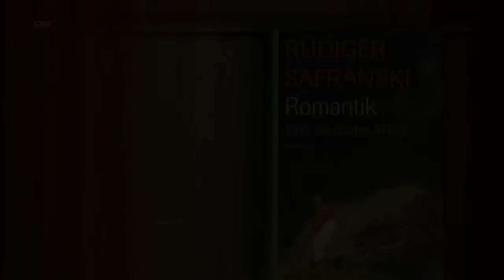Rüdiger Safranski - Die Labyrinthe der Reflexion. Über die Romantik (Gespräch 2007)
"Der romantische Geist ist vielgestaltig, musikalisch, versuchend und
versucherisch, er liebt die Ferne der Zukunft und der Vergangenheit, die
Überraschungen im Alltäglichen, die Extreme, das Unbewußte, den Traum, den Wahnsinn, die Labyrinthe der Reflexion. Der romantische Geist bleibt sich nicht gleich, ist verwandelnd und widersprüchlich, sehnsüchtig und zynisch, ins Unverständliche vernarrt und volkstümlich, ironisch und schwärmerisch, selbstverliebt und gesellig, formbewußt und formauflösend. Der alte Goethe sagte, das Romantische sei das Kranke. Aber auch er mochte nicht darauf verzichten." Rüdiger Safranski
Bücher von Rüdiger Safranski (Auswahl):
- Schopenhauer und die wilden Jahre der Philosophie. Eine Biographie. 2. Aufl. Hanser, München u. a. 1988
- Ein Meister aus Deutschland. Heidegger und seine Zeit. Hanser, München u. a. 1994
- Das Böse oder Das Drama der Freiheit. Hanser, München 1997
- Nietzsche. Biographie seines Denkens. Hanser, München u. a. 2000
- Wieviel Globalisierung verträgt der Mensch? Hanser, München u. a. 2003
- Schiller oder die Erfindung des Deutschen Idealismus. Hanser, München u. a. 2004
- Romantik. Eine deutsche Affäre. Hanser, München u. a. 2007
- Goethe und Schiller. Geschichte einer Freundschaft. Hanser, München u. a. 2009
- Goethe. Kunstwerk des Lebens. Biografie. Hanser, München. 2013
- Zeit, was sie mit uns macht und was wir aus ihr machen. Hanser, München 2015
- Hölderlin. Komm! ins Offene, Freund! Biographie, Hanser, München 2019
- Einzeln sein. Eine philosophische Herausforderung. Hanser, München 2021